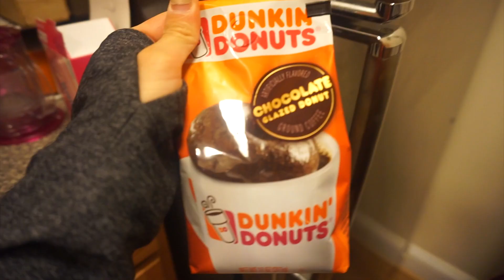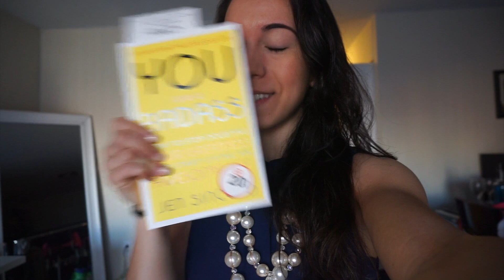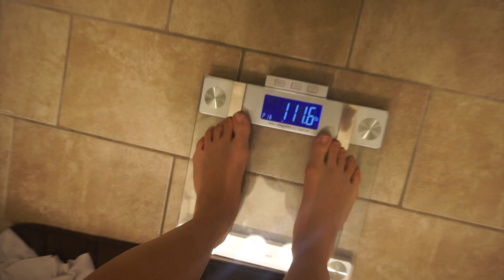REMEMBER WHY YOU STARTED ♥ || Gymshark V3 Flex Leggings + Physique Update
Hey everyone! Thanks for clicking on the video :) In this video, I have a sit down chat with you guys expressing my thoughts about people who loose focus on their goals and get side tracked in having other things come in between them and their "why". I also share a physique update with you all in where I am with my cut so far, and try on the new flex version 3 gymshark leggings that I got in blueberry and lilac and why I love these leggings so much.

FILMING PRODUCTS I USE:
Canon 70d
Canon 50mm lens
Studio Lights
Vlogging Camera
Tripod for Canon
Tripod for Vlogging

-- Instacart $10 Delivery: JROHLF2
-- PostMates $10 Delivery Credit: VDEIS
-- Lyft $20 OFF using: JOANNA975
-- Uber $15 off for NEW users: 4jp4v